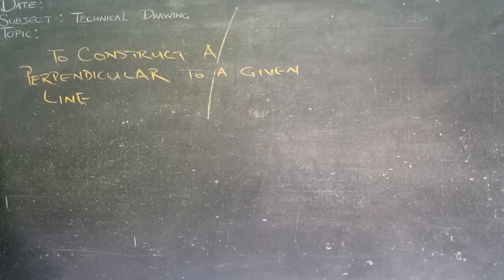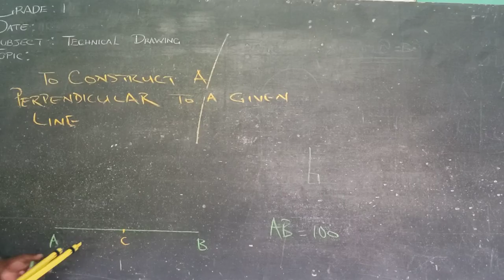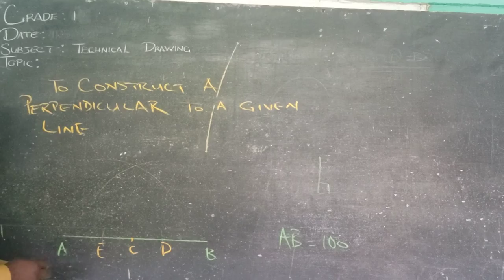Construct a Perpendicular to a given Line